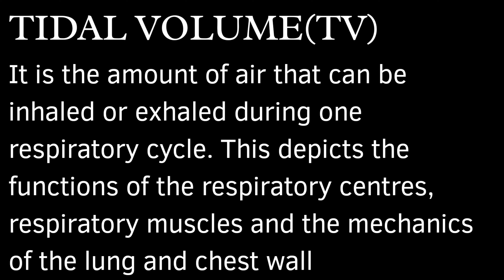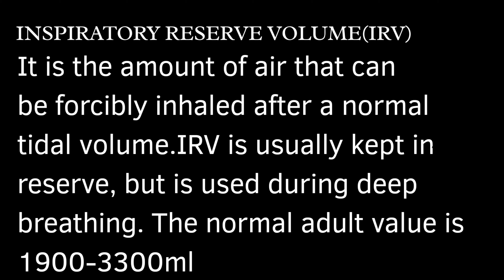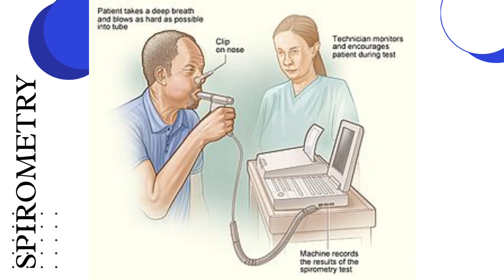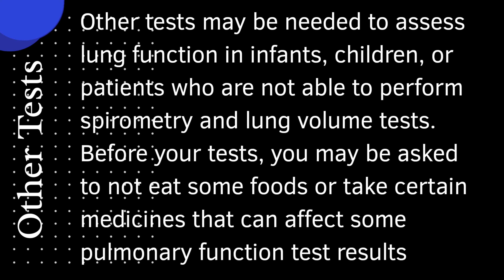Pulmonary function measurements - Basics of Biomedical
This video is all about the pulmonary function test it includes the various vital lung volumes and capacities

Tidal volume
Inspiratory residual volume
Expiratory residual volume
Residual volume

and the various tests for measuring these lung volumes and capacities